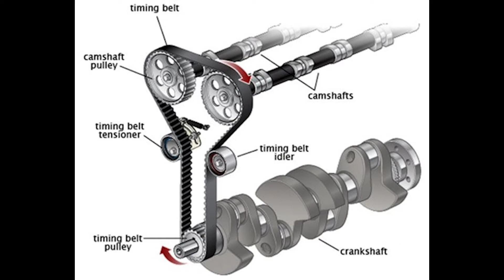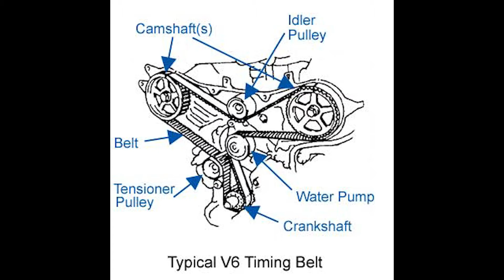حزام المحرك أو سير التوقيت .بالتفصيل chaine de distribution / timing belt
مرحبا! أنا عبد الحق . على قناتي، ستجد الكثير من المعلومات عن السيارات. أحب مشاركة أفكاري وتجربتي معكم يا رفاق .
لا تتردد في إضافة لي على إينستاجرام: عبد الحق رباج

ABOUT MY CHANNEL:
Hi! I’m Abdelhak . On my channel, you will find alot of informantion about cars. I love sharing my ideas and my experience  with you guys as I experience them myself.

Feel free to add me on Instagram: Abdelhak Rabbaj

cars 488,
cars 1,
cars jeux,
cars 2,
cars 4,
cars cars,
cars 3 مترجم عربي كامل,
cars music,
cars arabia,
cars arabe,
cars arabic,
cars accident,
cars anime,
cars auto,
cars and colors,
cars amv,
a cars toon,
a cars toon mater's tall tales,
a cars toon tokyo mater,
a cars go boom,
a cars on fire,
a cars 2,
a cars game,
a cars toon en español,
cars pâte à modeler,
cars baby,
cars bebe,
cars by maged,
cars bass,
cars baby videos,
cars believer,
cars boom,
cars boy,
b cars cartoon,
b cars toys,
b carse bowling,
b card group,
b carse,
b cars group,
cars colors,
cars cartoon,
cars colors changer,
cars cartoon francais,
cars chanson,
cars course,
cars cartoon full movie,
c carson,
c carson highlights,
c carson parks,
c cars￼,
c cars nasty,
rc cars rc cars,
c carson paintings history,
c carson painting value,
cars çizgi film,
çhasing cars,
cars çizgi film izle türkçe dublaj,
cars çizgi film türkçe,
cars çizgi film izle,
cars çekici,
chasing cars çeviri,
cars 4 çıkacak mı,
cars ç,
cars disney,
cars drift,
cars dessin,
cars driving,
cars drive,
cars dance monkey,
cars drifting,
cars dubai,
d cars songs,
d carson,
d cars patna bihar,
da carson sermons,
pauly d cars,
cars en français,
cars en arabe,
cars expert,
cars en français le film en entier,
cars english,
cars et meca,
cars educatif,
cars en anglais,
e carson,
e cars in india 2019,
cars épisode 1,
cars épisode en francais,
cars épisode,
cars épisode en entier,
voiture cars électrique,
électro cars,
project cars é bom,
la élite cars,
cars é,
car system é bom,
rastreador carsystem é bom,
sofia carson é brasileira,
cars è una ferrari,
cars film,
cars fortnite,
cars film complet en francais,
cars for baby,
cars fast as lightning,
cars film complet مترجم,
cars for babies,
cars full movie,
all f&f cars gta,
f&f cars in fh4,
nfs heat f&f cars,
all f&f cars,
f&f cars vs cops,
f&f cars in nfs payback,
lexus f cars,
best f&f cars,
cars game,
cars gta 5,
cars go boom,
cars gameplay,
cars germany,
cars girl,
cars garage,
cars gta,
g cars kenny,
g cars culture,
m g cars new,
flow g cars,
polo g cars,
kenny g cars song,
songbird kenny g cars,
sss g cars,
cars halloween,
cars hulk,
cars hot wheels toys,
cars history,
cars hd,
cars hack,
cars histoire,
cars hamilton,
h carsa,
h carson,
h cars triple,
h cars town,
junior h cars,
robert h cars 3,
mr h cars,
h&r cars,
cars in fortnite,
cars in fortnite chapter 2 season 3,
cars in morocco,
cars intro,
cars in monaco,
cars in germany,
cars in fortnite season 3,
cars in fixa brazil,
i car,
i cars in fortnite,
icarsoft,
i crashed,
icarsoft mb,
i cars karaikal,
icarsoft update,
i drive cars,
cars în română,
cars în fortnite,
filmul cars în română,
cars 3 în română,
cars 2 în română,
cars 1 în română,
cars jeux mobile,
cars jeux ps2,
cars jeux video,
cars jouer,
cars je suis rapide,
cars jumping,
cars jeu,
j carson,
j cars for sale,
j cars net,
j.carson tell ya,
v j cars chennai,
cal j cars,
cars kiss,
cars kylie jenner,
cars kachow,
cars king,
cars king crash,
cars kinder,
cars karaoke,
cars korean,
k cars tiktok,
k cars japan,
k cars madurai,
k cars japanology,
k cars uk,
k cars 2020,
k cars&games,
k cars 2019,
cars leaving car show,
cars lego,
cars le film,
cars lightning mcqueen,
cars life is a highway,
cars london,
cars last race,
cars live,
l carson,
l carson me,
l'trimm - cars with the boom,
l boy carson flash,
l boy carson boxing,
l boy carson star wars,
l&s cars,
l'trimm cars that go boom lyrics,
cars martin,
cars musique,
cars mcqueen,
cars maroc,
cars morocco,
cars musique remix,
cars music video,
m cars leaving meet,
m cars drag race,
m cars drifting,
m cars leaving,
m cars alpha,
bmw m car,
fivem cars,
all bmw m car,
cars now,
cars nador,
cars news,
cars night,
cars names,
cars nederlands,
cars noise,
cars netherlands,
n cars stars,
cars and trucks,
cat n cars,
dash n cars,
roary stars n cars,
chicks n cars,
cam and cars,
mars in cars,
cars on fortnite,
cars on autobahn,
cars on,
cars of the future,
cars opening scene,
cars of cristiano ronaldo,
cars ost,
cars online,
cars play,
cars pate a sucre,
cars police baby,
pcars,
cars 3,
p cars 3,
pcars 2,
pcars 2 le mans,
pcars 2 mod,
pcars 2 drift,